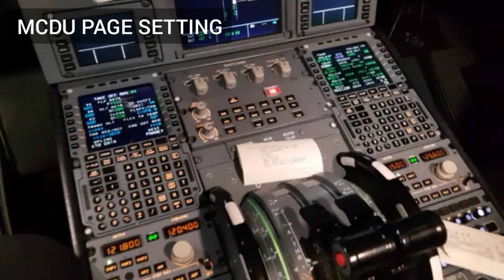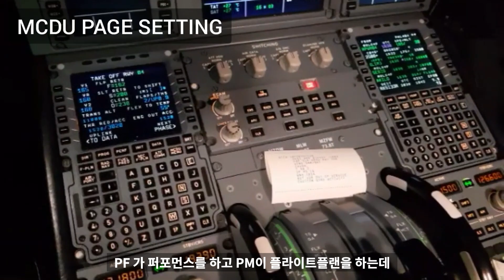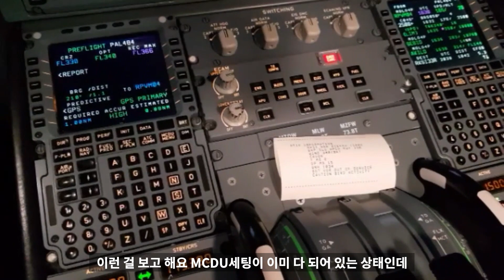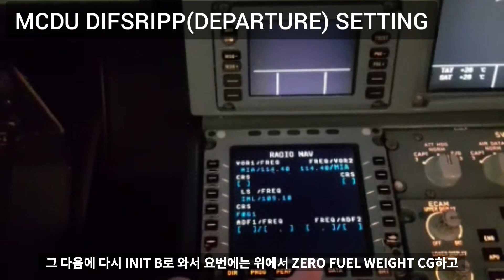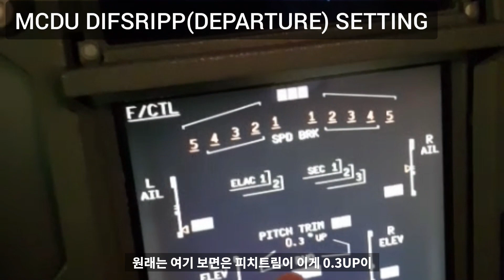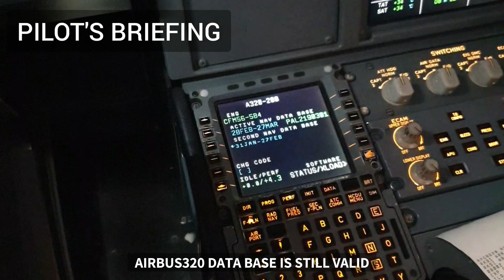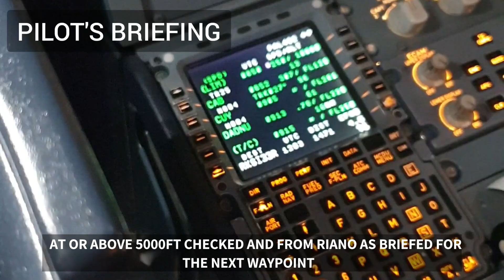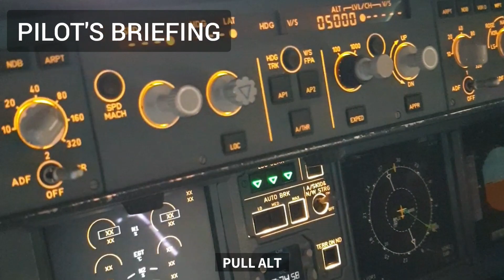A320 REAL PILOT EXPLAIN MCDU FMS SETUP/PILOT BRIEFING 에어버스320 MCDU 사용법 파일럿 브리핑하는 법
DIFSRIPP means sequence of MCDU pages for departure setup - DATA, INIT A, FLIGHT PLAN, SECONDARY FLIGHTPLAN, RAD/NAV, INIT B, PERFORMANCE, PROGRESS

REAL A320 CAPTAIN EXPLAIN and tutorial ABOUT HOW TO SETUP FOR MCDU AND HOW TO MAKE PILOTS BRIEFING

실제 에어버스320기장이 알려주는 MCDU 설정법과 파일럿 브리핑 하는 방법